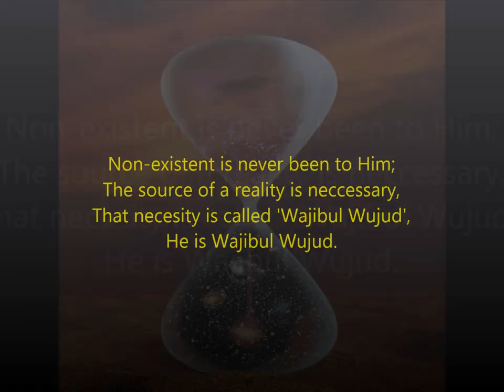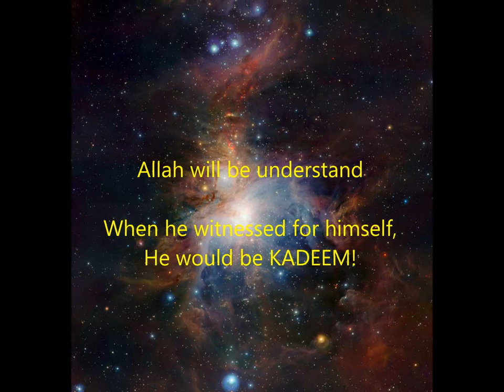Azad komol's poem : KADEEM